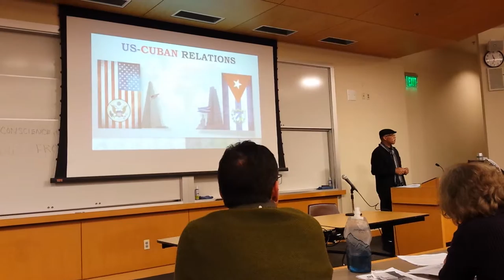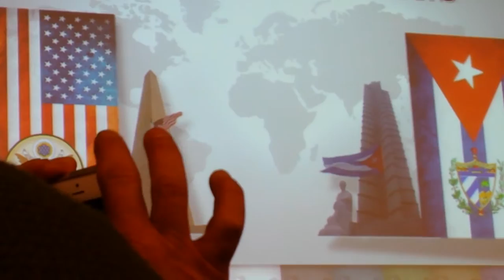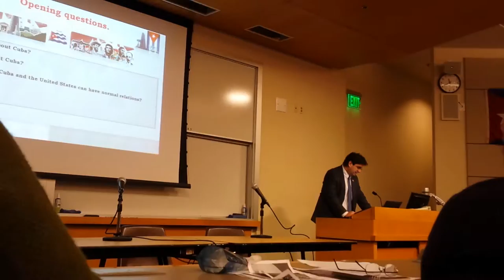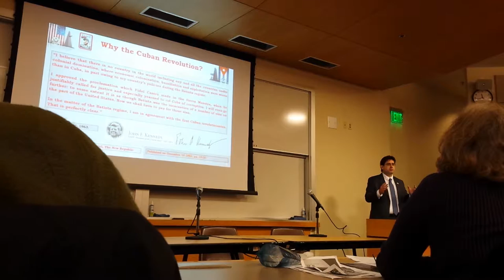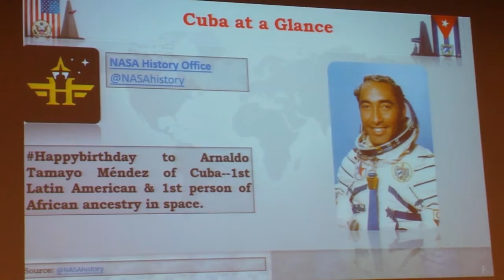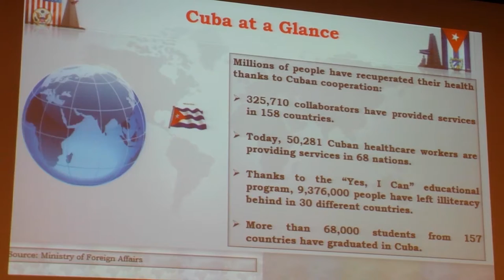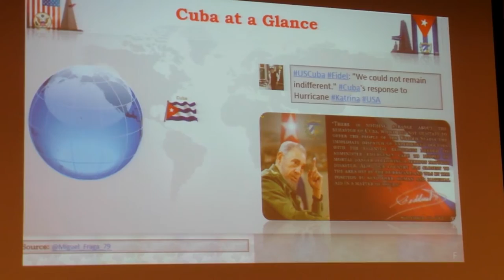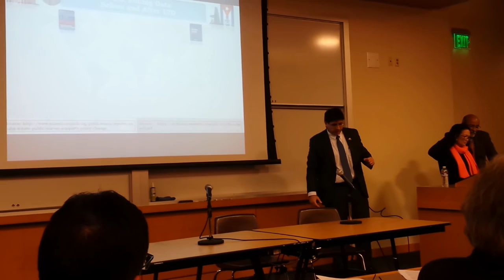First Secretary of Cuba's Embassy Miguel Fraga speaks at Seattle U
The first time in a very long time Seattle has had the opportunity to host a Representative of Cuba. With the combined efforts of Seattle U and Seattle Friends of Cuba, I got the once in a lifetime opportunity to see, speak with, and listen to Miguel Fraga, the First Secretary of the Embassy of Cuba. This took place on March 5th 2016.